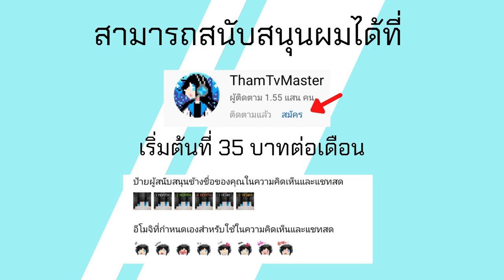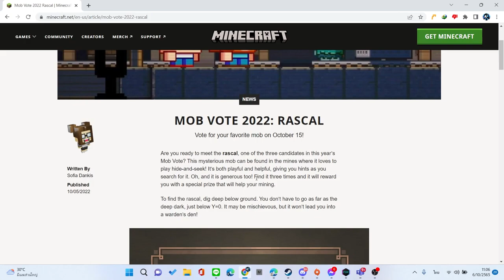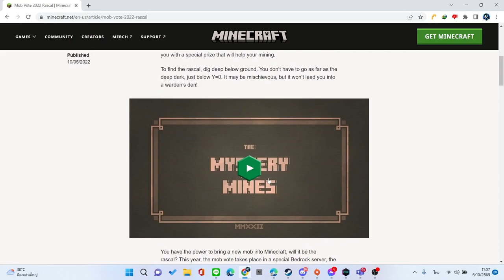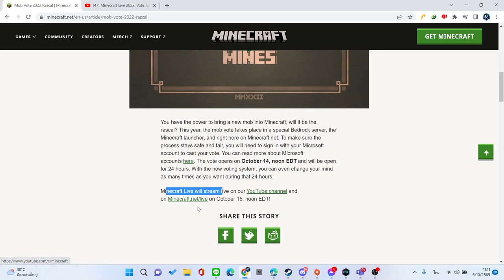ข้อมูล Mob Vote ในงาน Minecraft Live 2022 ตัวที่ 2 Rascal ที่จะเพิ่มใน Minecraft 1.20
Link ข้อมูล Rascal

วิธีโหลด Minecraft PE Beta ล่าสุด มือถือ Android Windows 10
สามารถติดตามข่าวสารพูดคุย ส่งแฟนอาร์ท ได้ที่ Tham TV Fanpage
กระผม Tham TV ขอรับ เป็นแชแนลแคส เกมต่างๆส่วนใหญ่จะเป็น Minecraft ขอรับ หากท่านผู้ชมท่านถูกใจอย่าลืมกด Like และ Subscribe ด้วยเพื่อเป็นกำลังใจให้กระผมด้วยนะขอรับ แล้วก็อย่าลืม Share ให้คนอื่นๆได้รับชมด้วยนะขอรับ หากมีข้อเสนอแนะใดๆให้comment ได้เลยนะขอรับ XD